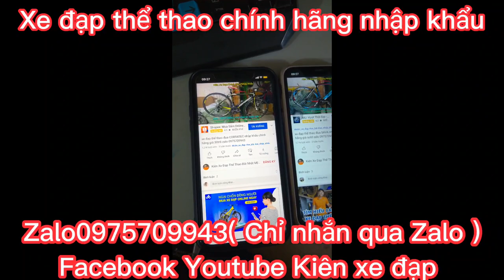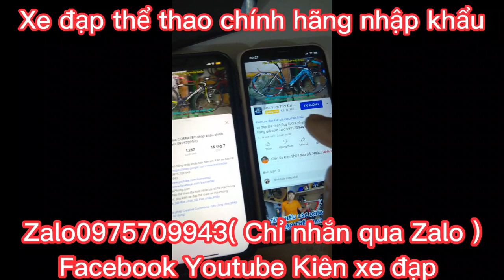Xe đạp tuoring BH contour hiệu Tây Ban Nha nhập khẩu,càng trước sau Carbon ĐÃ BÁN zalo 0975709943